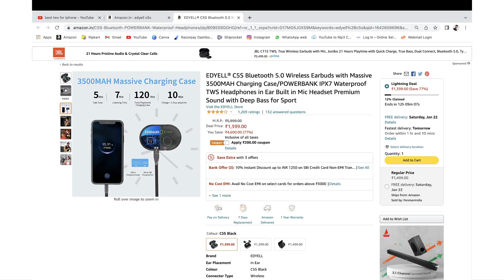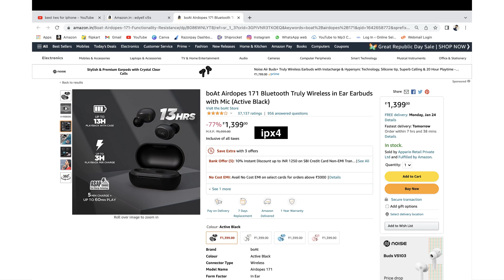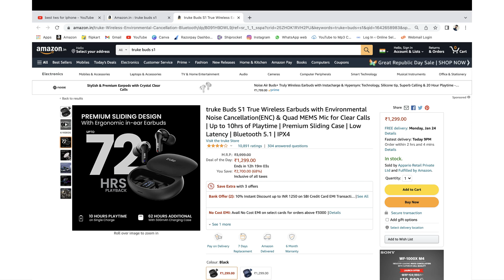Top 5 Best TWS For iPhone under RS 2000 - Must Watch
This Video is related to TWS for iPhone

Youtube Gears :
➤ Main Camera
➤ Voice Recorder
➤ Ring Light
➤ Digitek Tripod